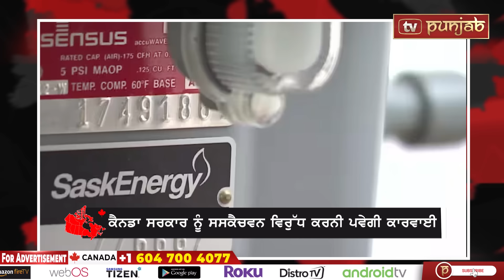Canada Punjabi News Bulletin | Justin Trudeau | March 06, 2024